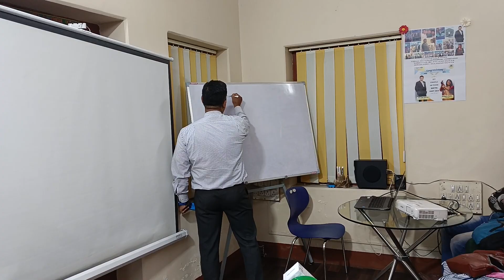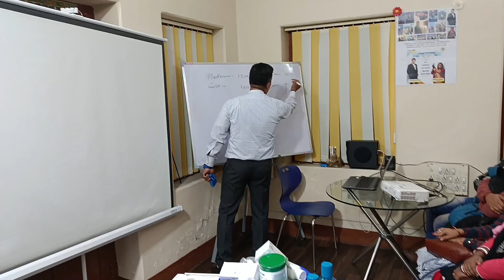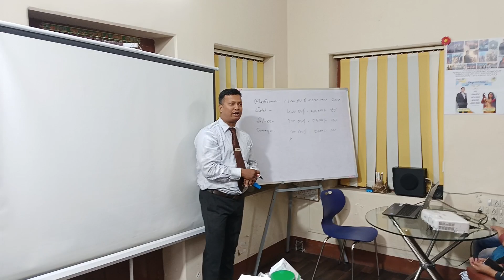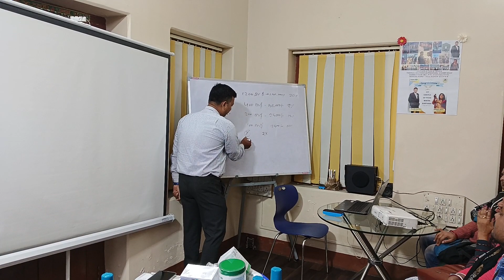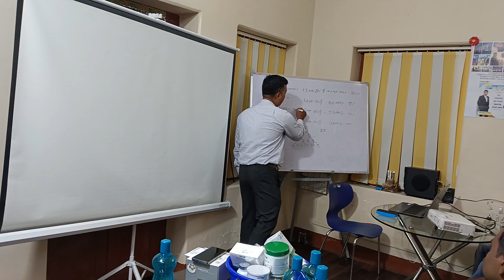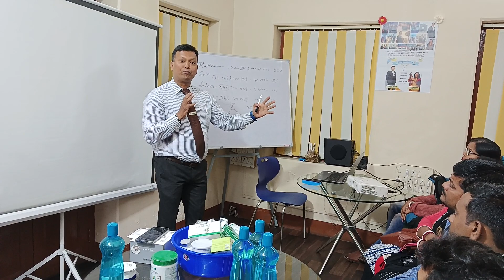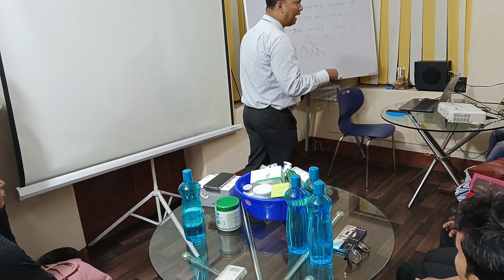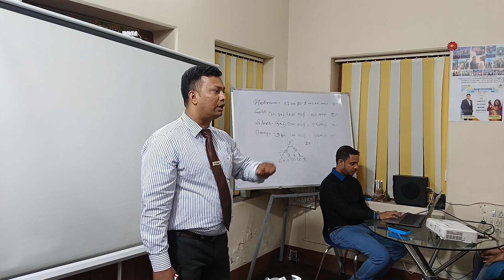TIENS BUSINESS OPPORTUNITY BY GOLD LION, MR SK HABIBUR RAHAMAN 13/12/23.